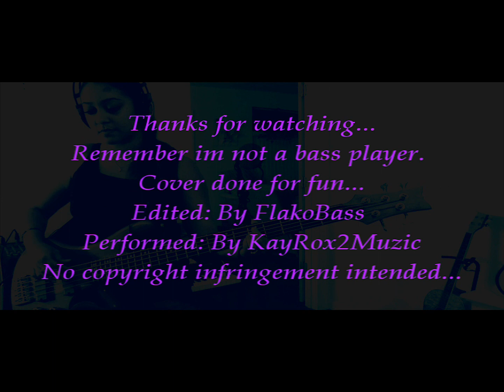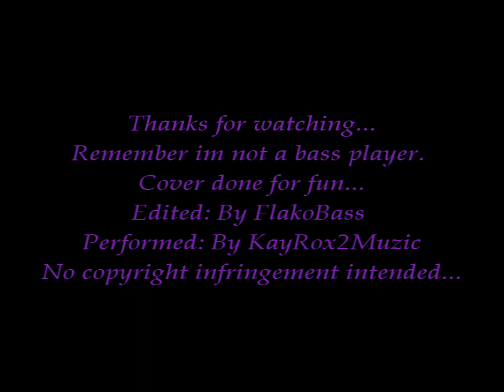Juan Luis Guerra "Tu" Covered By KAYROX2MUZIC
She is not a bass player ! But definately her intent on playing bass is incredible for a person who doesnt know bass or practice it !!!